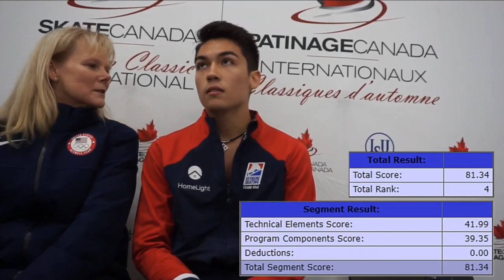Camden Pulkinen Autumn Classic 2019 SP